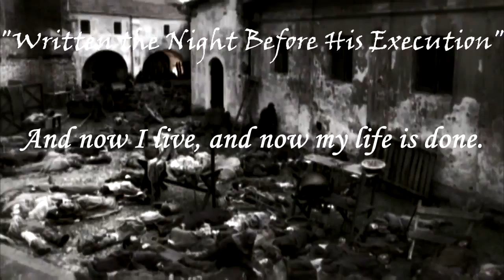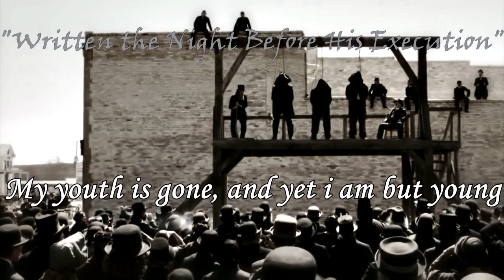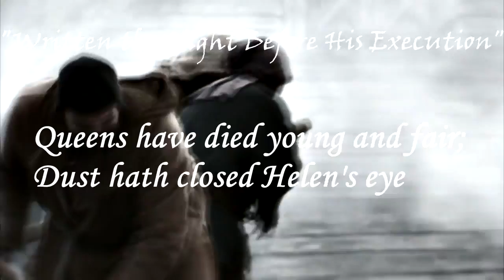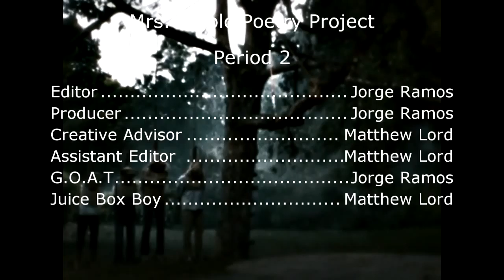Aice Lit project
Mrs. Rigolo is the worst teacher at Wellington High School.